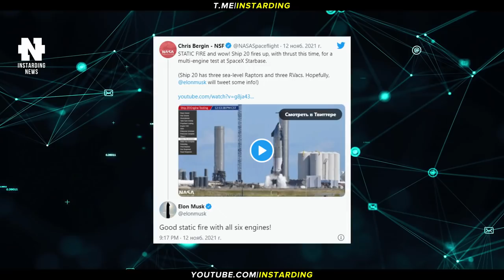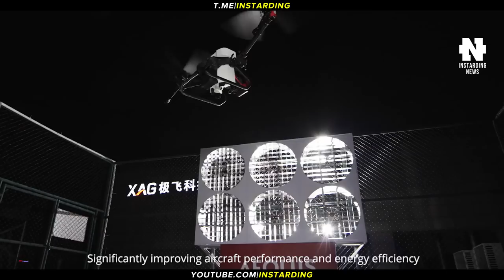SPACEX STARSHIP ГОТОВ К ПРЫЖКУ НА ОРБИТУ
👇 Отзывы из закрытого канала!

► В этом видео:
• SpaceX впервые испытала все шесть двигателей на прототипе Starship SN20, а также представила второе поколение спутниковой антенны Starlink — прямоугольной формы и в полтора раза легче оригинальной. Tesla Supercharger преодолела рубеж в 30 тыс. станций быстрой зарядки по всему миру. Urtopia – карбоновый электробайк с радаром и голосовым управлением. Водородный грузовик Gaussin отправится на гонки Дакар-2022. В Китае разработан сельскохозяйственный дрон всего с двумя роторами.

► Таймкоды:

00:00 - Коротко о главном
00:18 - Испытания Starship SN20
00:14 - Второе поколение спутниковой антенны Starlink
02:19 - Tesla Supercharger преодолела рубеж в 30 тыс. станций
02:49 - Водородный грузовик Gaussin
04:30 - Карбоновый электробайк Urtopia
06:05 - В Китае разработан сельскохозяйственный дрон
07:43 - Подпишись на канал